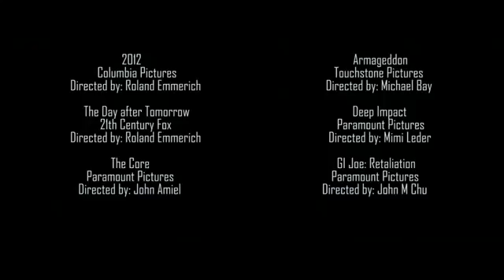2020 The End of Days natural disaster movie mashup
It is not the end of the world! We are headed towards the age of the antichrist!